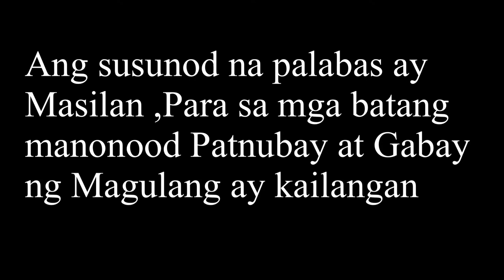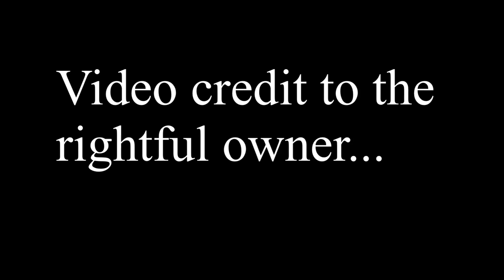MARICHU MAURO Ambassador to Brazil || CCTV footage sa pananakit niya sa kanyang Pinay kasambahay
Full video ng Pananakit ni Ambassador to Brazil na si MARICHU MAURO sa kanyang Pinay na kasambahay sa loob ng diplomatic residence .

Ang video na Ito ay masilan, huwag po sanang tuluran!